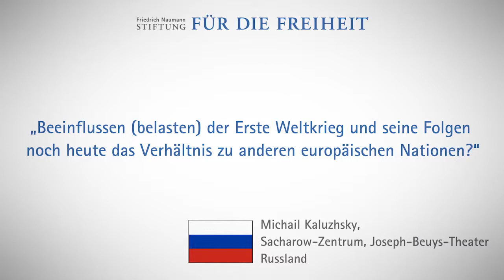Michail Kaluzhsky, Russland: Verhältnis andere europäische Nationen?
„Beeinflussen (belasten) der Erste Weltkrieg und seine Folgen noch heute das Verhältnis zu anderen europäischen Nationen?“ – Frage Michail Kaluzhsky, Journalist, Kurator der Theaterprogramme des Sacharow-Zentrums und der Dokumantarprogramme des Joseph-Beuys-Theaters im Rahmen des Projekts "Weltkrieg und Liberalismus - Partnerperspektiven".